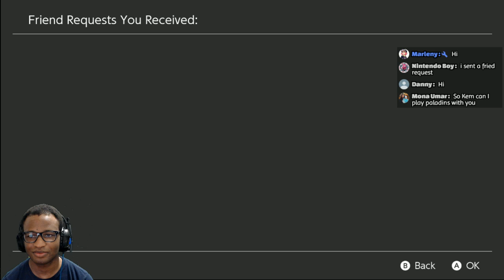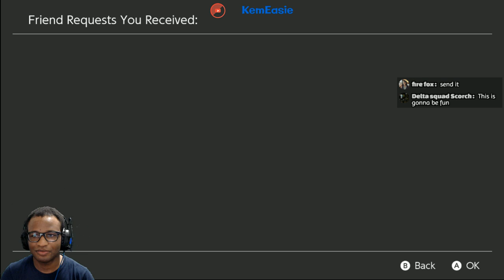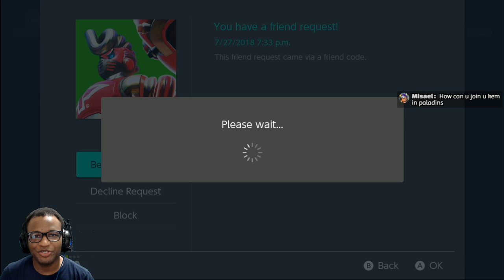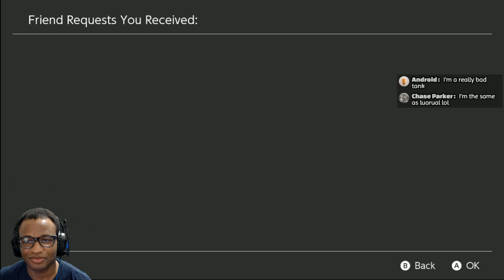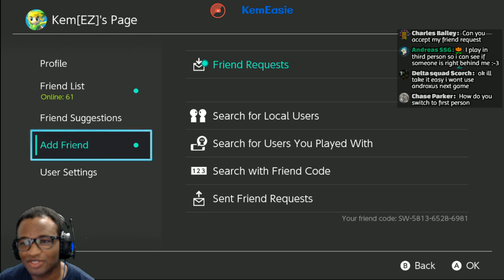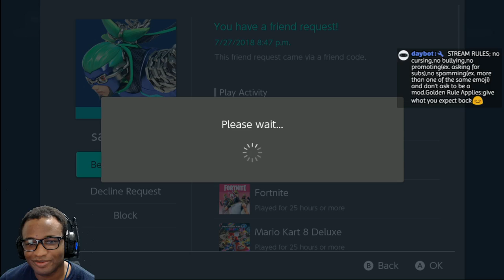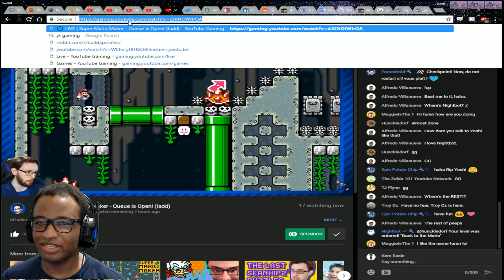Mario Tennis Aces + Paladins - Nintendo Switch Livestream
Playing stuff  on the Nintendo Switch . Let's have some fun!

👾Stream Rules👾.

1. Keep the chat as clean as possible, this is a family friendly stream :)
2. Be respectful
3. No spamming
4. No links are allowed
5. No advertising or self promotion
6. Be nice to the day bot and mods they're your friends :)